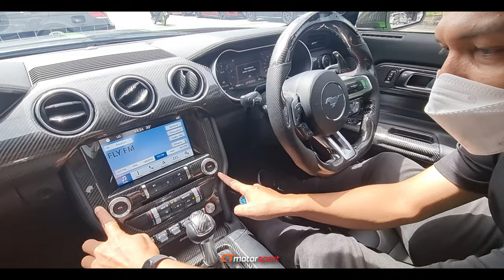Ford Mustang Facelift 2019 Installed Full Carbon Fiber accessories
"Want your car beautiful"?
"Want to modify the look of your car"?
"Want your car to change from the ordinary to the extraordinary"?
"The answer is in us, have 10 years of experience in conversion continental car project, have profesional staff in every installation"
✅We are over 10 years experience in luxury car accessories industry
✅Care for your love car
✅Most good review from our customer
✅ Money back guarantee
Ford Mustang Facelift 2019 Installed Full Carbon Fiber accessories at CT Motorsport !!!
Set Include :
1) Front Hood Scoop Carbon Fiber
2) Door Handle Carbon Fiber
3) GT500 Side Window Louvers Carbon Fiber
4) ST Type Spoiler Carbon Fiber
5) Full Set Interior Carbon Fiber
6) REV Meter Steering Wheel Carbon Fiber
7) Seat Belt Green Colour
5) Veleno Exhaust System
We will try our best to provide best quality product with our professional service